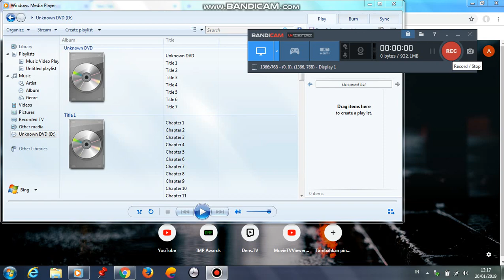Opening to J. Edgar 2012 DVD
1.Piracy Warning Screen
2.Warner Home Video Logo
3.Language Selection
4.DVD Menu
5.Warner Bros. Pictures Logo (J. Edgar Variant)
6.Imagine Entertainment Logo (J. Edgar Variant)